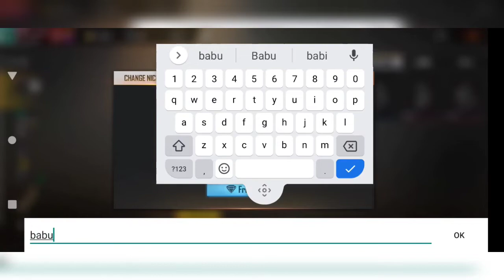New Top Up Pet Review & Giveaway